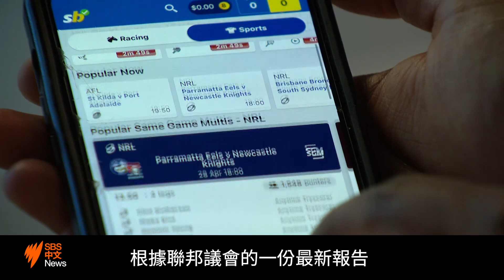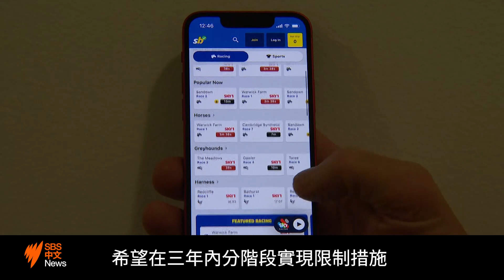每年賭輸250億澳元 國會冀全面禁止在線賭博廣告 | SBS中文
鑑於網上賭博廣告對澳洲人，尤其是對未成年人的影響，聯邦國會一份最新報告建議，在三年內逐步實施禁令，最終全面禁止網上賭博廣告。建議遭到賭博行業的強烈反對，他們認為這是一種過度反應。

SBS中文是澳洲中文受衆的可靠新聞來源，提供獨立的新聞及資訊，並講述您的故事。